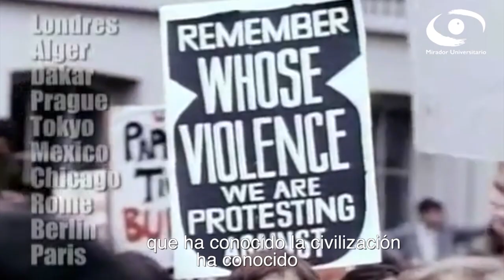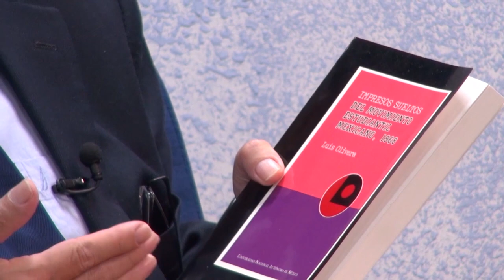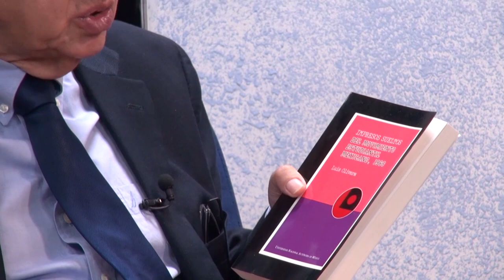02.- Urbanismo y explosión juvenil en 1968 | Mirador Universitario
Les presentamos el programa "Urbanismo y explosión juvenil en 1968” de la serie: "Temas de las Humanidades y las Artes, Temporada 2" en coproducción con el Consejo Académico del Área de las Humanidades y de las Artes transmitido en el año 2018 por Canal TVUNAM

SINOPSIS: Relacionar al público en general con el tema del ubanismo y la explosión juvenil que se desarrolló en diversas partes del mundo y en México en la década de los años sesenta, teniendo su corolario en 1968

Participantes: Arq. Mauricio Trápaga, Mtro Enrique de Larrea, Dr. Carlos Vejar

Conductor: Dr. Adalberto Santana

Realización y postproducción
Bárbara Olivares

Consejo Académico del Área de las Humanidades y de las Artes

Secretaria
Mtra. Adriana Yamille López Osorno

Asesora
Mtra. Adriana Yamilé López Osorno

Amado García S.

Idioma: Español
País: México